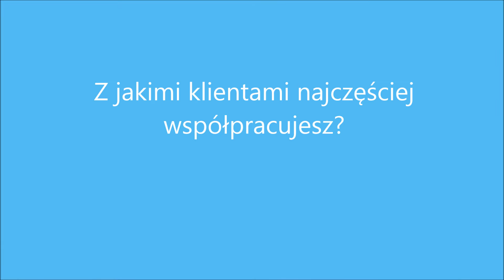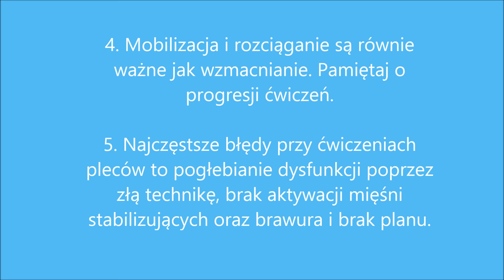Trening w dolegliwościach bólowych kręgosłupa- wywiad z trenerem personalnym.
Radzi Jacek Wujda, trener personalny ze Studia Dąbrowskiego 36 we Wrocławiu. Dowiedz się więcej na temat treningu w dolegliwościach bólowych pleców. Co robić, na co zwrócić uwagę, a czego unikać? Polecamy.